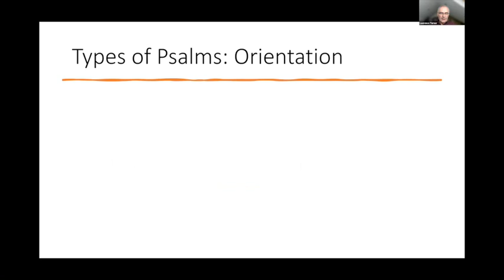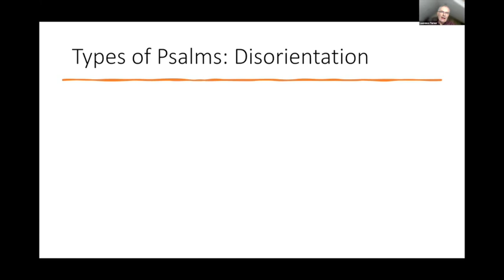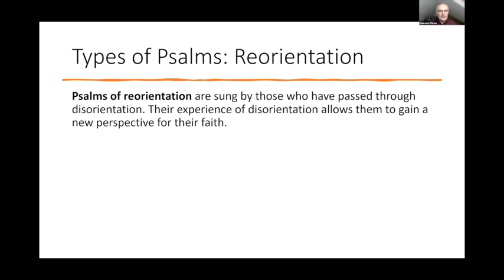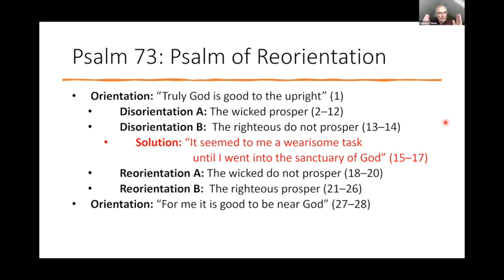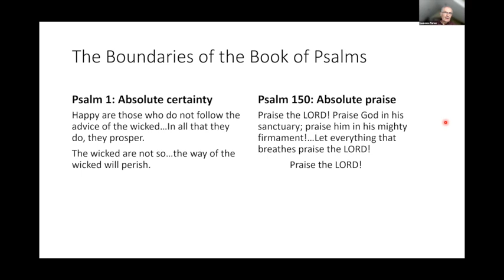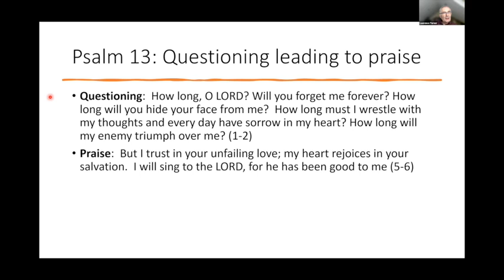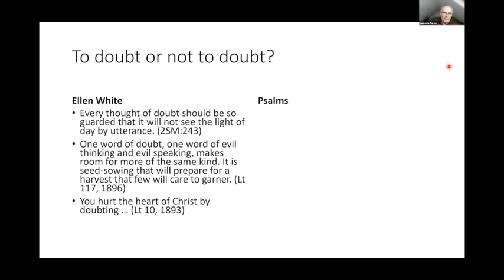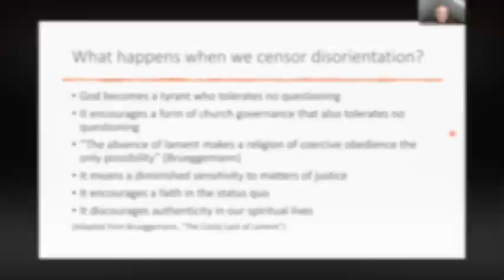ATSS PRESENTS: Laurence Turner, "Orientation, Disorientation & Reorientation in the Psalms"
Orientation, Disorientation & Reorientation in the Psalms

Our Adventist Today Sabbath Seminar concerns an aspect of Christian spirituality and worship and its implications for Adventism. Our focus will be on the Psalms, the Old Testament book of worship and praise par excellence. These psalms also permeate the New Testament, which quotes and alludes to them more than one hundred times. Even Satan (mis)quotes the Psalms (Ps 91:11–12 in Luke 4:10–11). Thus, the Psalms were important not only for Israel in its corporate worship but also for the early church in its preaching of the gospel.

However, the use of the Psalms in contemporary Christianity is highly selective. We hear a great deal about a select few such as, “The LORD is my shepherd, I shall not want” (Ps 23); “O LORD, our Sovereign, how majestic is your name in all the earth” (Ps 8); “Praise him for his mighty deeds; praise him according to his surpassing greatness” (Ps 150), etc. While in corporate worship and personal devotion we occasionally use psalms to express our remorse for sin, e.g., “Have mercy on me, O God, according to your steadfast love” (Ps 51), such psalms of contrition are made the basis for thanking God for his wonderful mercy and forgiveness. Such use of the Psalms is lopsided, resulting in a style of worship that is almost entirely focused on acknowledging God’s greatness. This does not do justice to the variety of psalms used by Israel.

Psalms like this arise from periods in the life of believers when all is well. In times when we thank God for giving us a fulfilling life, for family members who love us, pastors who nurture us, friends who care for us.

However, we do not live constantly in the season of “orientation”. Periodically, we enter the dark night of the soul. It is here that the psalms of “disorientation” arise, amid problems that disorient us, when reality challenges our certainty. Times when God seems distant and uncaring. For example, Ps 44:

9 You have rejected us and abased us,
and have not gone out with our armies.
10 You made us turn back from the foe,
and our enemies have gotten spoil.
11 You have made us like sheep for slaughter,
and have scattered us among the nations.
12 You have sold your people for a trifle,
demanding no high price for them.…
17 All this has come upon us,
yet we have not forgotten you,
or been false to your covenant.
18 Our heart has not turned back,
nor have our steps departed from your way,
19 yet you have broken us in the haunt of jackals,
and covered us with deep darkness.…
23 Rouse yourself! Why do you sleep, O Lord?
Awake, do not cast us off forever!
24 Why do you hide your face?
Why do you forget our affliction and oppression?
25 For we sink down to the dust;
our bodies cling to the ground.
26 Rise up, come to our help.
Redeem us for the sake of your steadfast love.

Notice the strength of the emotional and accusatory language in this psalm. Yet believers emerge from such dark and troubling times. When they do, they sing the psalms of “reorientation”. Now, questions have been answered; doubts resolved; and God once again is close and caring. These are psalms sung once the season of “disorientation” has passed. The dynamics of this spiritual movement is illustrated in Ps 30:

Original orientation

6 As for me, I said in my prosperity,
“I shall never be moved.”
7a By your favor, O LORD,
you had established me as a strong mountain;

Disorientation

7b you hid your face;
I was dismayed.
8 To you, O LORD, I cried,
and to the LORD I made supplication:
9 “What profit is there in my death,
if I go down to the Pit?
Will the dust praise you?
Will it tell of your faithfulness?
10 Hear, O LORD, and be gracious to me!
O LORD, be my helper!”

Reorientation

11 You have turned my mourning into dancing;
you have taken off my sackcloth
and clothed me with joy,
12 so that my soul may praise you and not be silent.
O LORD my God, I will give thanks to you forever.

Taken as a whole, therefore, the Psalms outline the seasons of the soul. The journey taken by believers as they move through the seasons of orientation, disorientation, and reorientation. These movements are integral to the spirituality of the Psalms and form the bedrock of biblical public worship. Yet, I suggest, contemporary Christian worship, whether Adventist or not, has transformed the honesty and transparency of biblical worship into one-dimensional unquestioning praise, by censoring the psalms of disorientation.